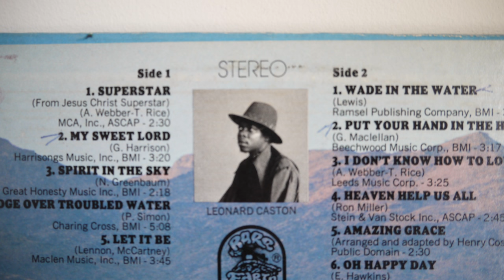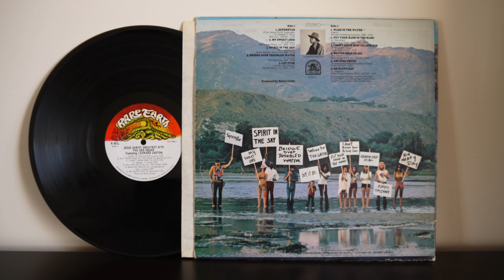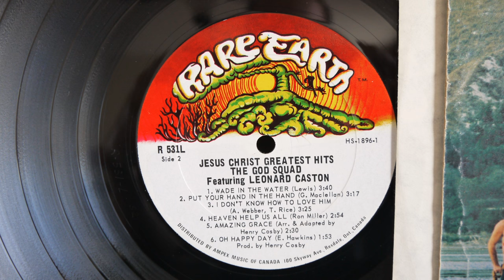The God Squad Featuring Leonard Caston - Let It Be / My sweet Lord